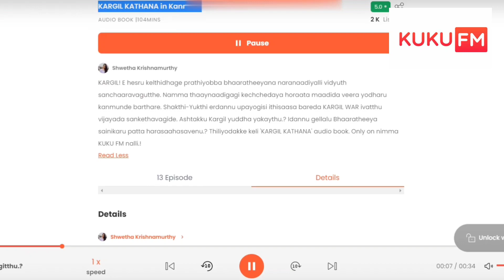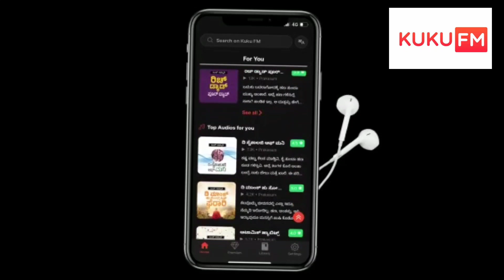Kargil Kathana | Kargil Vijay Diwas | Book Summary | एलओसी कारगिल | Kargil War , Why it happened?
kuku fm 50% off discount coupon code, best audiobook app , kukufm kannada, kuku fm hindi, kuku fm english , kukufm tamil , ಮೈ ಜುಂಮ್ಮೆನ್ನುವ ಕಾರ್ಗಿಲ್​ ಕಹಾನಿ, ಕಾರ್ಗಿಲ್ ವಿಜಯ ದಿವಸ್ ಬಗ್ಗೆ ನಿಮಗೆಷ್ಟು ಗೊತ್ತು..?,  kargil war speech , 1999ರ ಕಾರ್ಗಿಲ್ ಯುದ್ಧದ ಇತಿಹಾಸ , History of kargil war in Kannada, operation vijay history in kannada , View from Kargil LoC ,  India Pakistan Border  , Kargil War LoC , Kargil Border from India🇮🇳 , एलओसी कारगिल , Kargil War , Why it happened?
Kargil War: Full Documentary on India-Pakistan War 1999 , india vs pakistan kargil war 1999 , कारगिल युद्ध की पूरी कहानी , Fact Of Kargil Docomentary , कारगिल युद्ध (Kargil War) , india Vs Pakistan: How 1999 Kargil War was started and who Won it? India ने Pakistan के ख़िलाफ़ 1999 Kargil War में हारी हुई बाज़ी कैसे पलटी थी?

Also Please watch my  latest video about Kukufm

Hurry UP And grab the offers soon !

ಸ್ನೇಹಿತರೆ  - ಈ ಕೋಡ್ ಬಳಸಿದರೆ ನಿಮಗೆ 50% ರಿಯಾಯಿತಿ ಸಿಗುತ್ತದೆ.

Topics discussed
► Introduction :  Kargil War
►Kargil War , Why it happened?
►The best audiobook  Kargil kathana
►Best audiobook App KukuFm App

🔍About me .⬇⬇⬇
1.- Follow me Instagram 👇👇

| KuKu Fm Kannada | Audio Book |

KuKu FM - A Personal Radio

Kuku FM is India’s leading audio content platform that create, produce, market and distribute exclusive premium audio contents in the form of audiobooks, stories, summaries, courses and more categories via its mobile app and website available on android and iOS. We offer contents across 50+ genres in 5+ languages in India for all user segments ranging from age group 6 to 60+ years. With more than 10 million downloads and 300K+ paid subscribers, we are the fastest growing premium audio content platform in India.